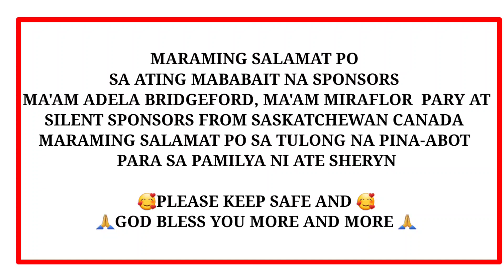PAMILYANG NAKATIRA SA GITNA NG PALAYAN NABIYAYAAN.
If you would like to support:

Pm me on
Messenger : Lorry Talita

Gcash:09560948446